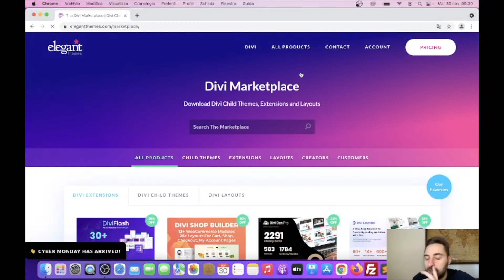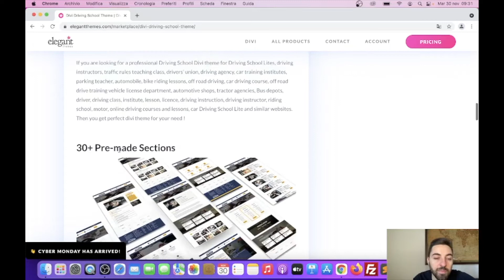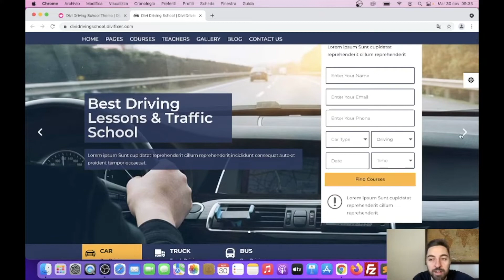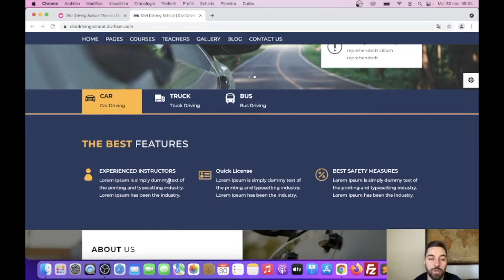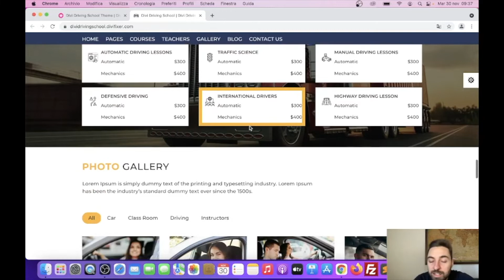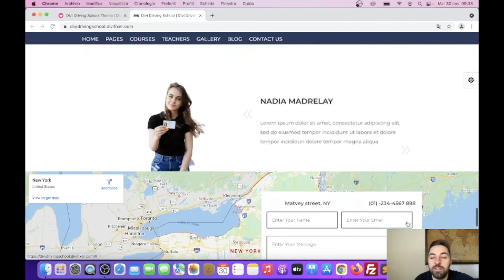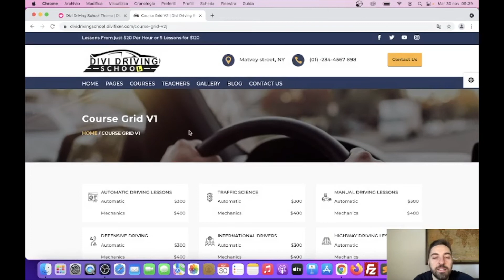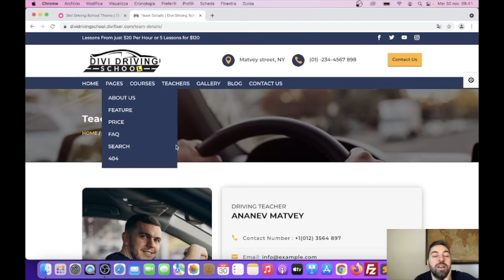Tema Child per Divi - Driving School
▼ RISORSE ▼